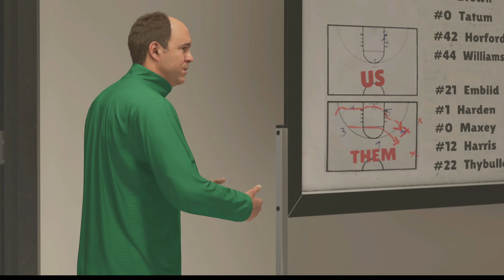NBA 2k23 next gen my career nba debut!